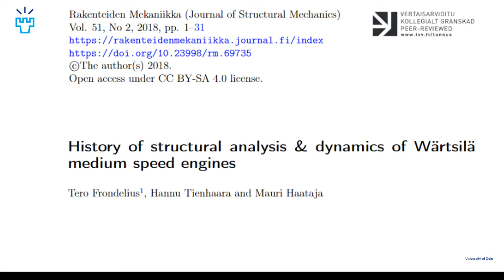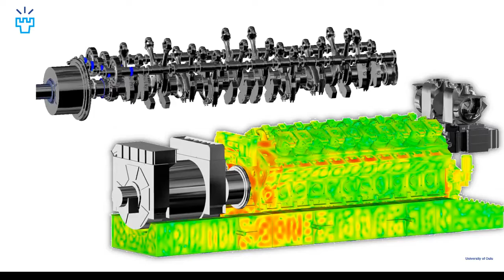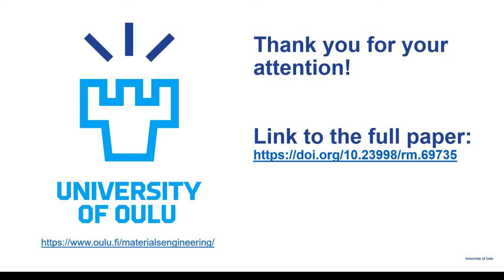History of structural analysis & dynamics of Wärtsilä medium speed engines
This is a sort teaser presentation of the research paper: History of structural analysis & dynamics of Wärtsilä medium speed engines. The purpose of this video is to give you a brief introduction to the research paper and hopefully motivate you to take the effort of reading it. The paper is open access, meaning it is freely available for everybody. Link to download